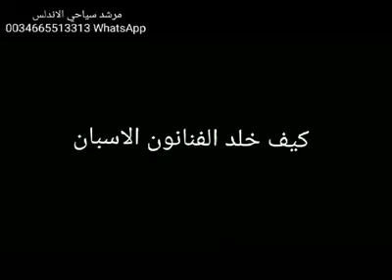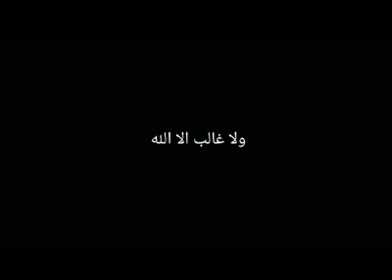Conquista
¿Cómo inmortalizaron los artistas españoles la caída de Andalucía en manos de los reinos cristianos?
Mire este pasaje que muestra la euforia de la victoria en varias ciudades y la subyugación de los Andaluces entregándoles las llaves de las ciudades.